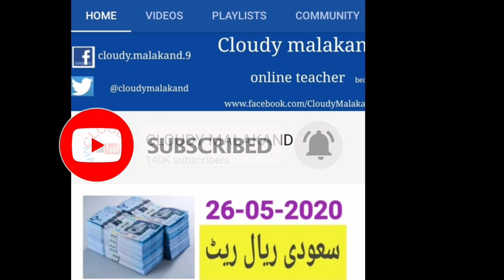NEW ANNOUNCEMENT ABOUT CURFEW IN SAUDI/ 26-05-2020/ curfew new update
curfew new update
new announcement about curfew in Saudi Arabia
latest news
breaking news
exit re entry
news now
king salman
saudi visa
urdu news
urdu news live
coronavirus updates
coronavirus news
coronavirus outbreak
coronavirus saudi arabia urdu
saudi arabia news in urdu
saudi news in urdu today
saudi arabia
what happened in saudi arabia,saudi arabia breaking news pictures videos
urdu iqama news
saudi latest news today
iqama tax in saudi arabia
saudi tax update
how to check iqama fees paid or not
how to check iqama fees in ksa
iqama fees 2020
how to check iqama fees
maktab amal tax 2020
new year 2020
saudi arabia new law
saudi iqama tax
saudi iqama tax news update
wafideen family tax 2020
saudi arabia iqama
saudi arabia iqama wafideen family tax 2020
maktab amal 2020
expatriate iqama tax 2020 news update expatriate iqama tax 2020
saudi arab latest news about iqama news ksa
iqama system
2020 iqama
saudi news expates
iqama expire 2020
how can i get new iqama for my family? what is the iqama renewal fees in saudi arabia?
what is the dependent fee in saudi arabia?